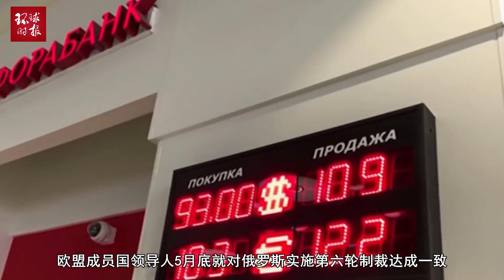美国媒体：俄罗斯政府十年磨一剑！旨在与西方争夺石油定价权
美国媒体：俄罗斯政府十年磨一剑！旨在与西方争夺石油定价权American media: the Russian government has sharpened a sword in ten years! It aims to compete with the West for oil pricing power